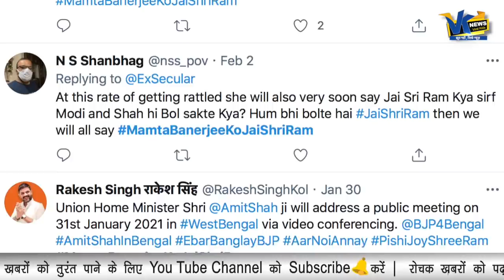ममता ने पेश किया बंगाल का बजट, BJP के विधायकों ने 'जय श्रीराम' बोलकर किया ये काम।